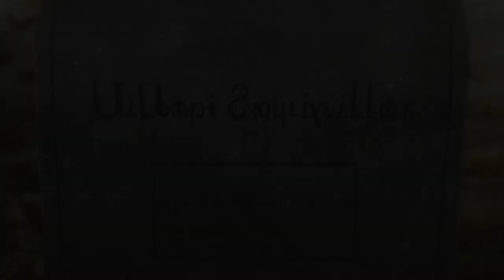AMV "I Love You"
I tried to make an emotional amv... but I'm a little skeptical on how I made the build up to the final chorus. I just finished Violet Evergarden and, let me just say, I dont think i've cried over an anime as much as this anime made me. It broke my heart so many times, but its a beautiful anime. This was made purely for entertainment and not for profit.

Some fellow AMV youtubers made 2 new Discord servers, Weeby Shinanigans and SR7AMV Chillout & Talk + Anime, which are both active and have many people to interact with. Come and hangout!

Elysium Studio is a discord and a youtube channel where AMV youtubers can come together to make MEPs (Multi Editor Projects) or collabs. And I just became a member! Even if you dont make AMV's, still feel free to join!